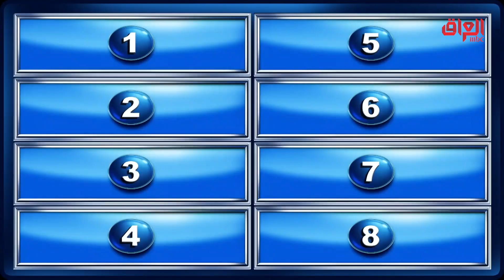شنو رأيكم بشعر مهيمن؟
عائلتي_تربح l شنو رأيكم بشعر مهيمن؟